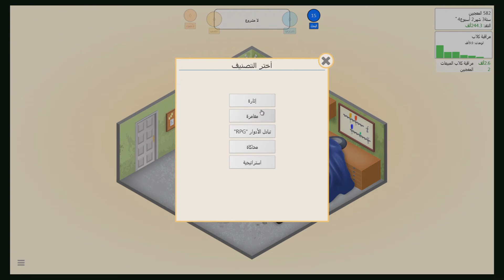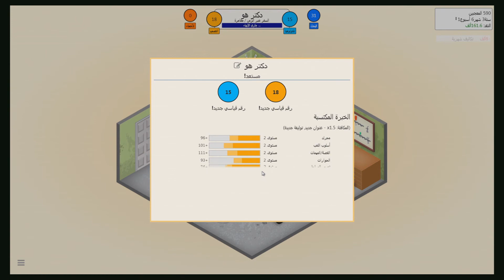game dev tycoon الحلقة 1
رابط لعبة إذا تبغا تشتريها